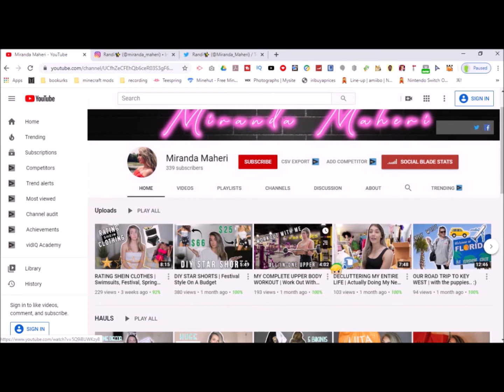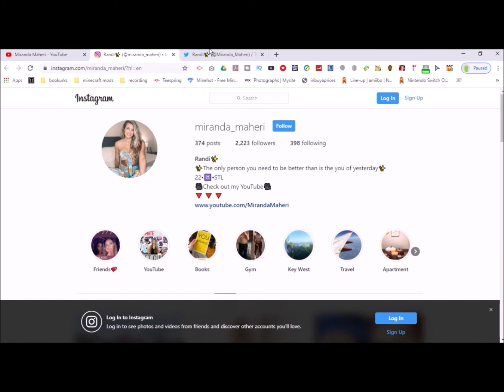The Spinny Thing | Minecraft BedWars #20